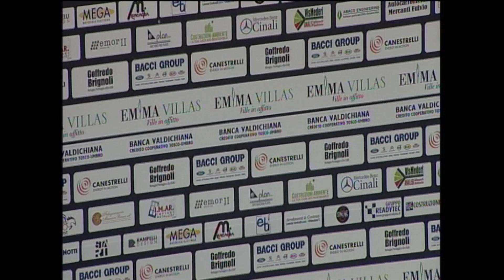Interviste post Benassi Alba, la Emma Villas Chiusi viene promossa in A2!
Interviste di squadra per festeggiare la promozione in A2 con una giornata di anticipo alla conclusione del campionato. La partita contro Benassi Alba viene vinta per 3 a 0 dai padroni di casa.